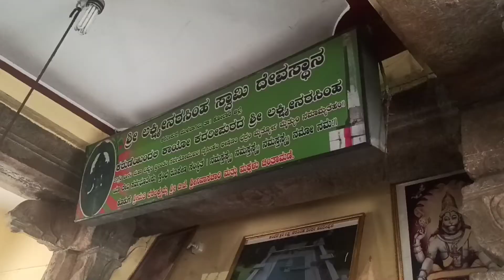Narasimha Temple# ಲಕ್ಷ್ಮಿ ನರಸಿಂಹಸ್ವಾಮಿ# mulbagal# 900 years historic temple olden temple.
Sri Lakshmi Narasimha temple is an ancient temple 900-1000 years old  narasimha with saligrama in mouth of god . Desi cows ghoshala and complete history of temple is given in vedio . Temple is located near to mulbagal 4km approximately from town at a village kadri pura... !!!

Channel